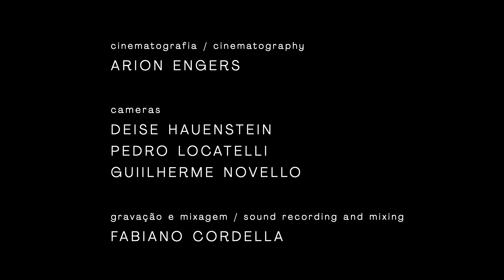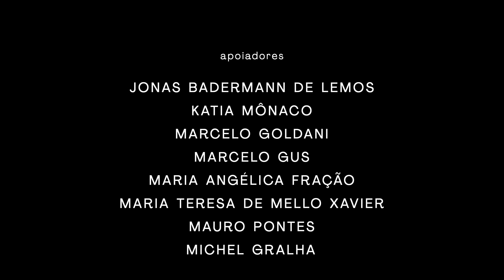Bach, Aria: Komm, Jesu, komm zu deiner Kirche, Cantata BWV 61 - Flávio Leite | BACH BRASIL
Performance on baroque period instruments, presented in the concert series BACH BRASIL.

Artistic Director: Fernando Cordella
Vídeo director: Caio Amon
Sound engineer: Fabiano Cordella

Cíntia de Los Santos, soprano
Clarisse Diefenthaler, alto
Flávio Leite, tenor
Mauro Pontes, bass

Tiago Linck, baroque trumpet
Artur Elias, traverso
Claudia Schreiner, traverso
Giovani dos Santos, baroque violin
Marcio Cecconello, baroque violin
Juliano Buosi, baroque viola and violin
Diego Biasibetti, baroque cello
Alexandre Ritter, violine
Fernando Cordella, harpsichord and musical director

- Arthur Hertz
- Fábio Ramos

SUPPORTERS
- Alexandre Schmidt Nanni
- Carlos Bidermann
- Fernanda Chiarello Stedile
- Flávio Shansis
- Gilberto Fração
- João Paulo Bittencourt Cardozo
- Katia Mônaco
- Marcelo Goldani
- Maria Angélica Fração
- Maria Teresa de Mello Xavier
- Mauro Pontes
- Michel Gralha
- Paulo Fraçao
- Rafael Umann
- Raul Hartke
- Ricardo Araujo Barberena
- Ricardo Arnt
- Ricardo Barbosa Lima Faria Corrêa
- Sergio Lewkowicz
- Valeska Fasolo